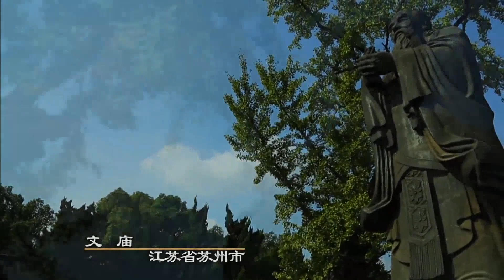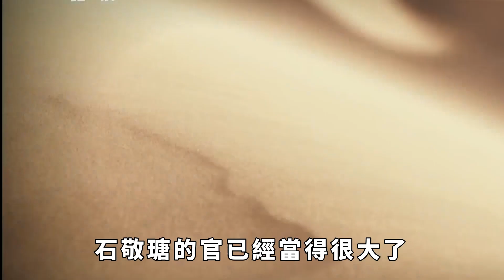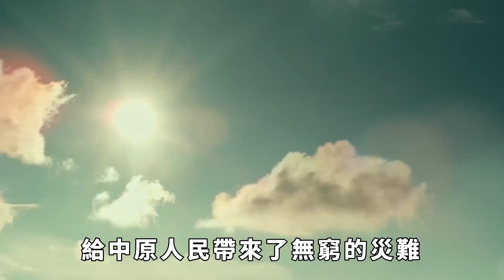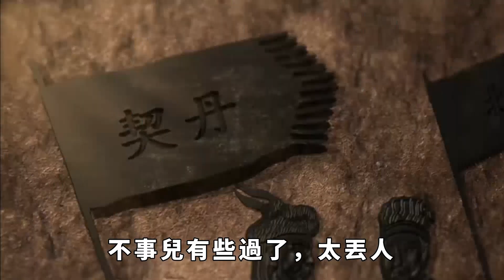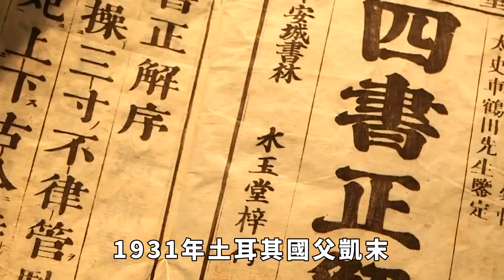土耳其宣稱建軍2200年，他為何要認匈奴為祖先？說出來你可能不信【愛觀歷史】土耳其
2015年，土耳其總統埃爾多安為了迎接巴勒斯坦的總統，竟搞出了到處認爹的騷操作，一口氣認了16個曾在土耳其境內留下痕跡的遊牧部落，其中最為人矚目的則是排名第一的匈奴。